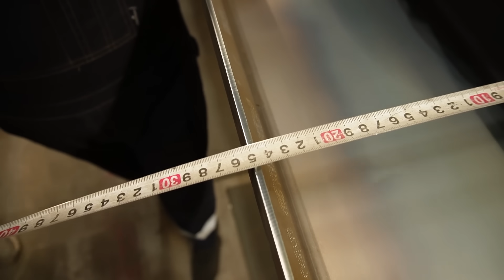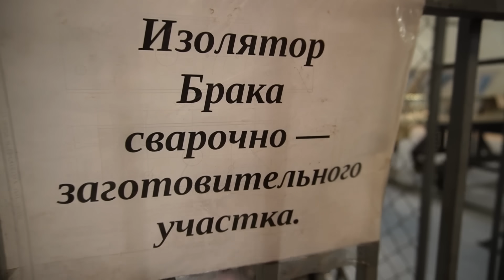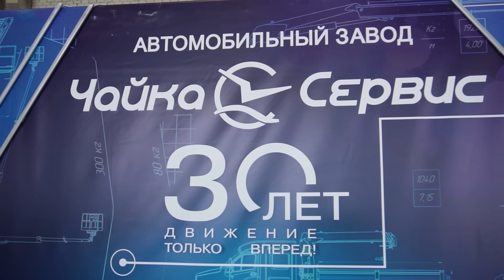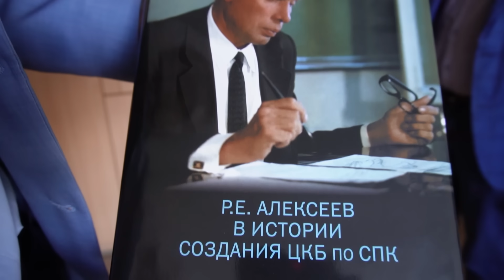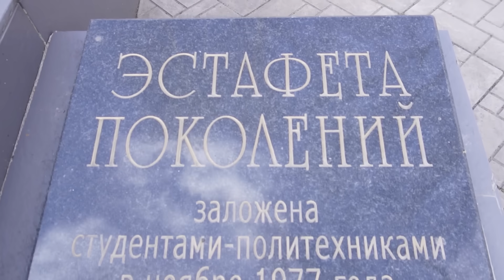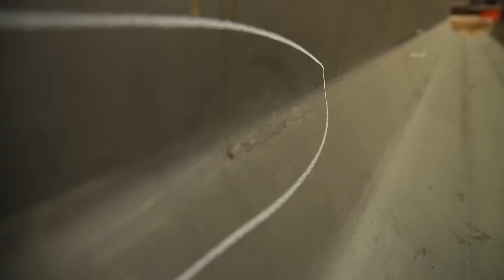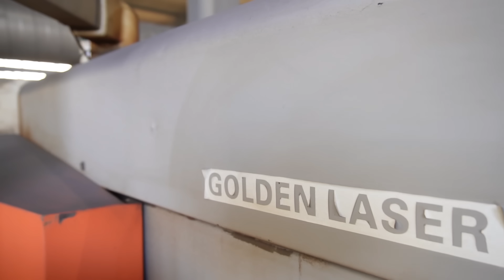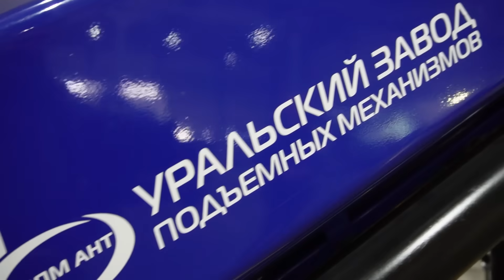Боль Российских Машиностроителей / Высокопрочная сталь и ее качество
Это необычный обзор, он касается одной из основ машиностроения, а именно сталей - то из чего начинается любое машиностроение.

В обзоре пойдет речь про проблемы нашего Российского машиностроения, вызванные нестабильностью качества производимых у нас высокопрочных сталей типа высокопрочной Шведской стали S700.

В процессе создания этого фильма мне удалось взять интервью у нескольких производителей спецтехники. Сразу оговорюсь что в фильм попали не все, но с проблемами озвученными в этом видео столкнулись абсолютно все покупатели российских сталей.

Начнется обзор с интервью на Нижегородском предприятии Чайка сервис. Завод уже не первый десяток лет выпускает автогидроподъёмники и другую спецтехнику, недавно освоен выпуск КМУ различной грузоподъёмности.

Про следующее предприятие мною было снято уже много обзоров, это Челябинский механический завод. Предприятие специализируется на изготовлении автомобильных и самоходных кранов.

И в заключение этого фильма будет интервью с главным технологом Уральского завода подъёмного оборудования АНТ. Предприятие специализируется на изготовлении гидроманипуляторов для леса и шарнирно сочлененных КМУ для нефтегазовой промышленности.

Все Российские заводы которые столкнулись с нестабильностью Российских высокопрочных сталей объединяет одна особенность, они изготавливают стрелы для автогидроподъёмников, автокранов и кму. Именно в этих изделиях используются высокопрочные стали.

Было бы понятно и может быть не так обидно если бы наши металлурги не раскрыли секрет высокопрочных сталей и не умели бы их делать. Но по утверждению машиностроителей, сталь в одной партии может быть высокого качества, а в другой партии неудовлетворительного.  Что в свою очередь приводит к большому количеству брака и неоправданным трудозатратам при производстве спецтехники.

В заключении присоединись к словам руководителя завода Чайка Сервис, становится обидно за державу! Имея все ресурсы и возможности, наши машиностроители вынуждены покупать Китайскую сталь, т.к. она на поверку оказалась более высокого качества чем наша.